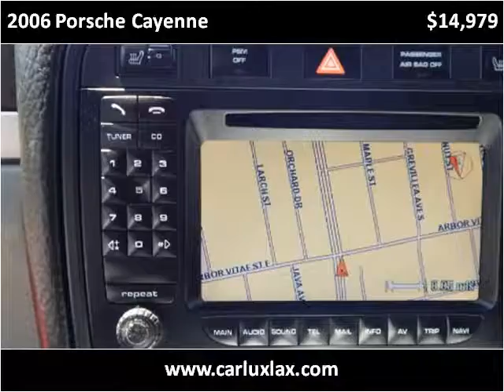2006 Porsche Cayenne Used Cars Inglewood CA